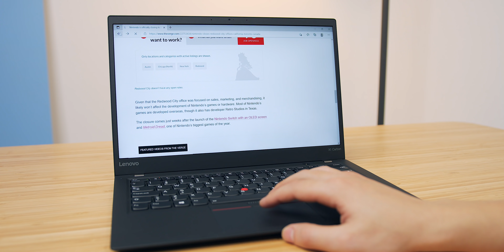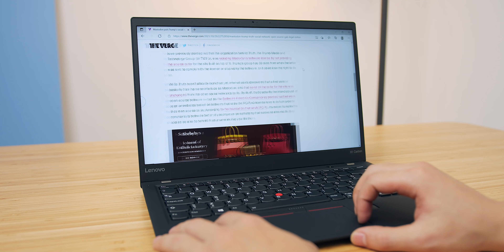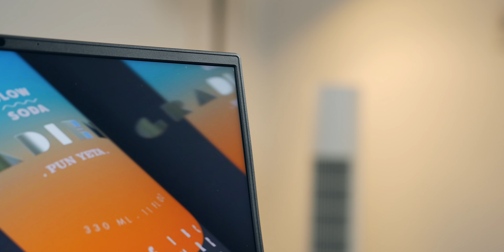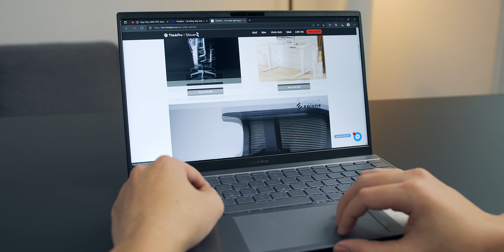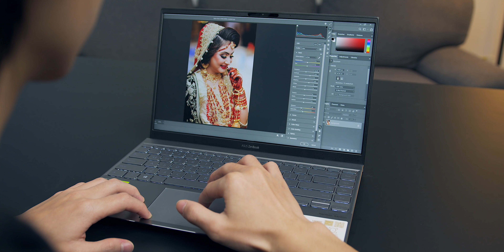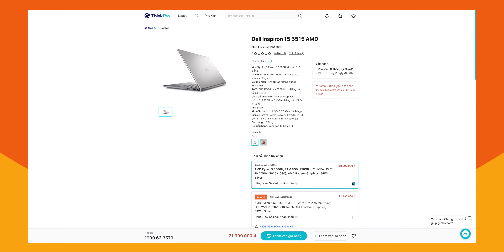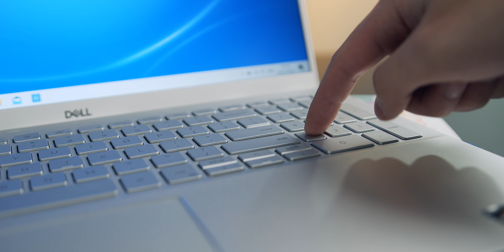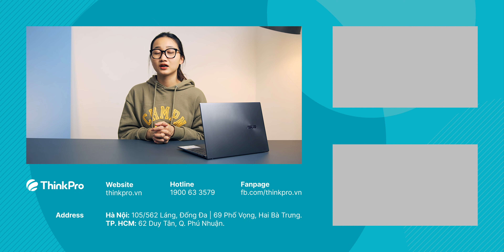TOÀN TRẢI NGHIỆM “FLAGSHIP” TẦM 21 TRIỆU!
CS2: 95 Trần Thiện Chánh, P.12, Q10, TP.HCM. (Opening: 15/3/2021)
CS3: 69 Phố Vọng, Hai Bà Trưng, Hà Nội
CS4: 5-7 Nguyễn Huy Tưởng, Phường 6, Q Bình Thạnh, TPHCM